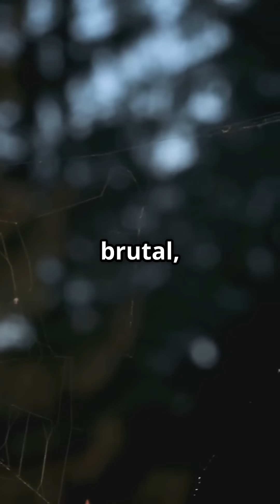🪰🧬 Parasitic Wasps – Nature’s Tiny Terrors! 🐛☠️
Parasitic wasps have one of the most gruesome survival strategies—they lay their eggs inside caterpillars, turning them into living incubators! 🤯🔬 The larvae hatch inside their host, feeding on it from the inside until they mature! 🏆👀

These wasps play a crucial role in natural pest control, keeping caterpillar populations in check and helping protect crops! 🌍💡 Scientists study their precision-targeting abilities to develop eco-friendly insect management strategies! 🚀🌱

🎥 Watch Now: [insert video link] 📸 Thumbnail: [insert image link]

Who knew these tiny wasps could control entire ecosystems? Let’s dive into their mind-blowing life cycle! 🔬✨🦠